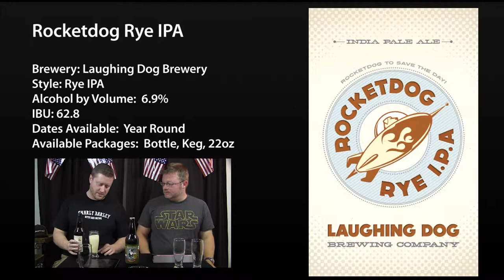TheBeerCritic.com TV - Laughing Dog Brewery - #22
Happy 4th of July! And welcome to another week of Thebeercritic.com TV! In this episode we try a couple hop-centric beers from Laughing Dog Brewery- Rocket Dog Rye IPA and Sneaky Pete Imperial IPA. Also on the show, we learn dogs can't spell, we give away a hat, talk about a Breaking Bad beer and Brendan talks about how much he loves reality tv. We hope you enjoy the episode! Cheers!

Brendan & Scott are The Beer Critics at TheBeerCritic.com. They write articles and reviews for their website and are the hosts of TheBeerCriticTV.

Written & Directed by: Scott & Brendan
Produced by: Scott & Brendan
Editor: Scott
Production Assistant: Jessica

The Beer Critic
1242 SW Pine Island Rd. Ste. 42-311

The Ongoing BeerCritic Contest:
1) Promote the TheBeerCritic TV show to your friends and family in a creative way
3) We pick the best monthly winner, send them some TBC swag! Could be a tshirt, sticker, hat or who knows!